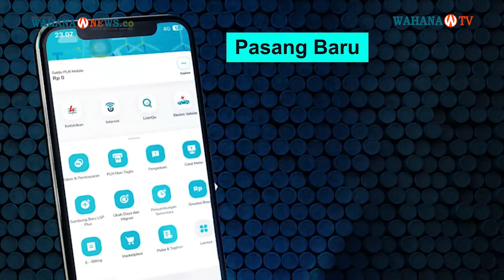Perizinan Penyelenggaraan Event Ribet, Sandiaga Uno: Uji Coba Digitalisasi Perizinan September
Pemerintah akan meluncurkan aplikasi perizinan penyelenggaraan event di Indonesia pada September 2023.

Rencana tersebut telah diputuskan dalam rapat terbatas yang digelar di Istana Negara, Jakarta, Selasa (1/8/2023).